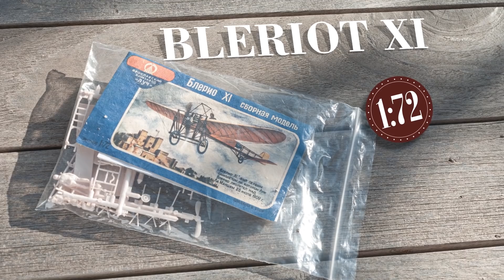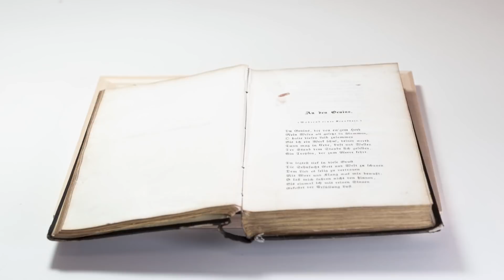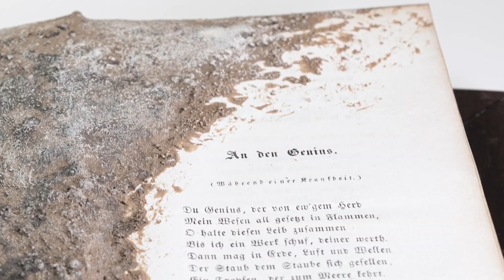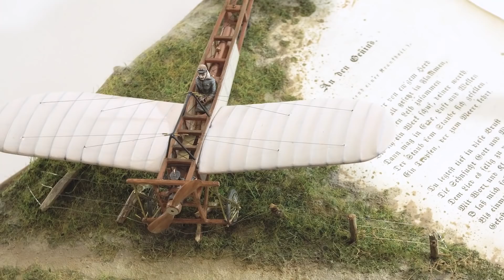Bleriot XI - assembled and eventually crash landed (1/72)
This stopmotion clip shows the assembling of a vintage old kit from 1965, the sketching of a diorama and the diorama itself.

Many thanks to Dirk S., a good friend of mine, who gifted the little gem.

He challenged me with this early piece of plastic modelling and I accepted - with the use of some additional parts from Brengun and lots of tiny rods and tubes from Albion Alloys.

The book I used as a base is a very old collection of stories I found at a flea market in very bad condition. Therfore I had no worries using it as dioarama base.

I hope you like my combination of several techniques and the story of a very old kit modified and placed on an old book.

The Bleriot XI first flew in 1909 and was famous for it's flight over the English Channel. It was also used as a training aircraft for the "Deutsche Heeresverwaltung" in 1913.